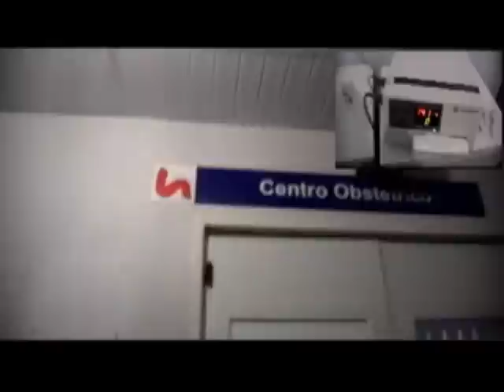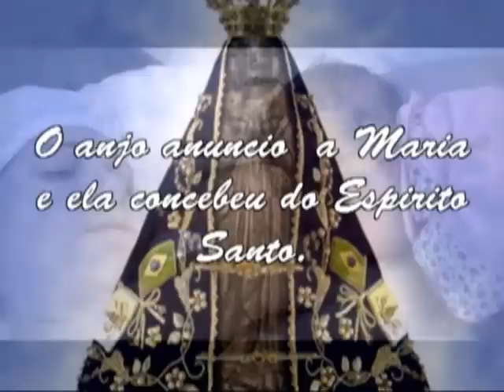Nasceu a Licionista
O parto da Licionista uma homengem minha esposa e filha, Daiane e Ana Paula, desde seu nascimento, até 1 aninho. Amo vocês.